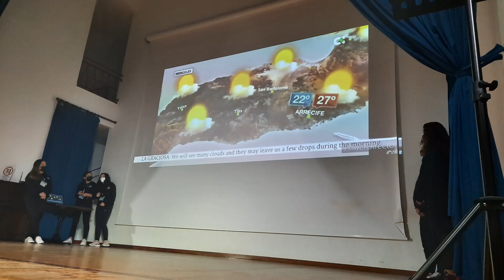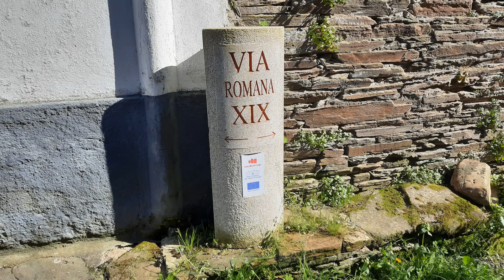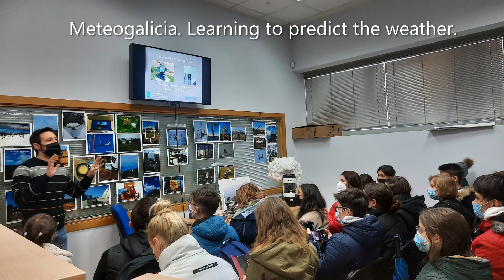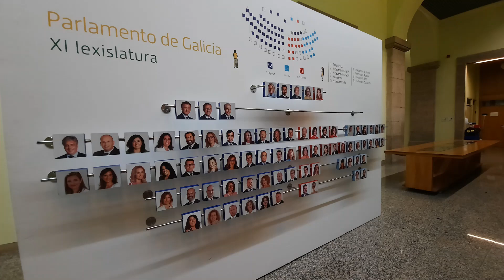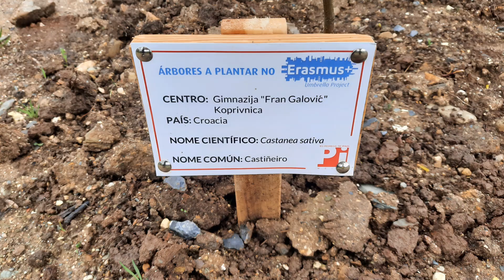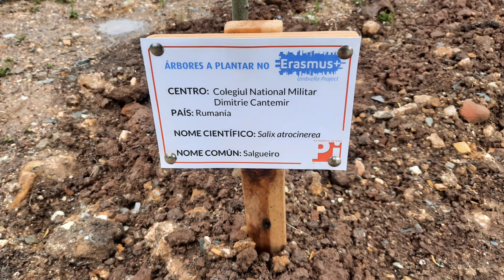IES Pedregal de Irimia. Mobility in Galicia